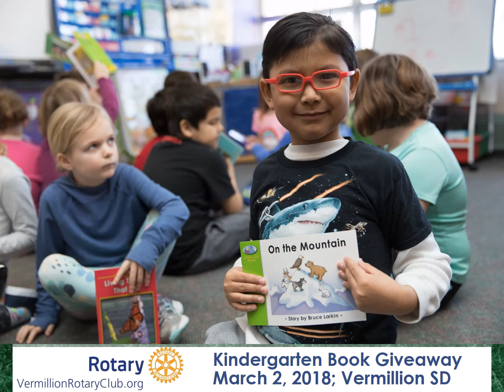Vermillion Rotary Book Giveaway - March 2, 2018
For Read Across America Day, the Vermillion Rotary Club gave books to all the Kindergarten students in Vermillion, SD. This short video shows some of the pictures of these wonderful students selecting and enjoying their new books. The Rotary Club hopes that this will help to encourage these students to continue reading.